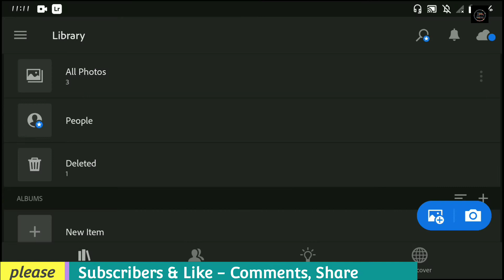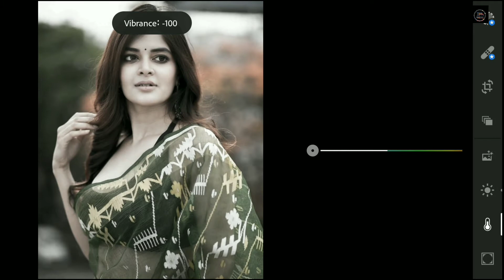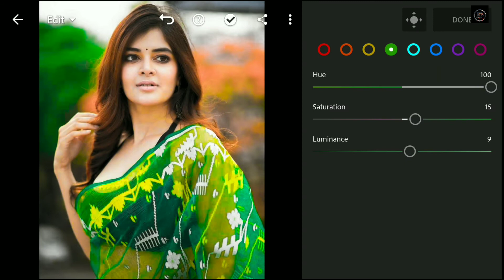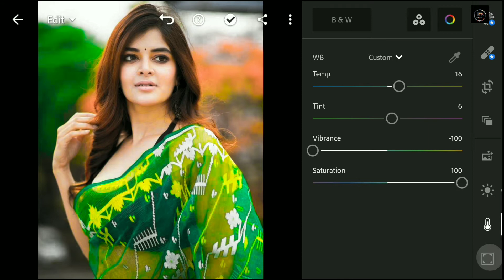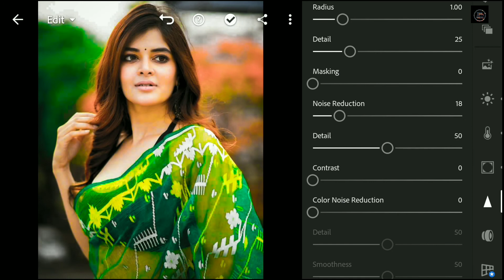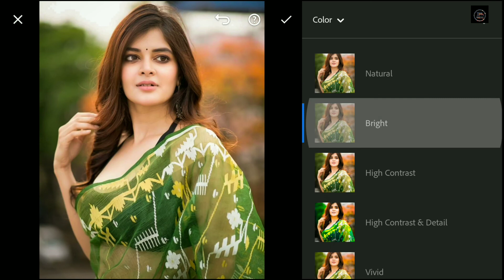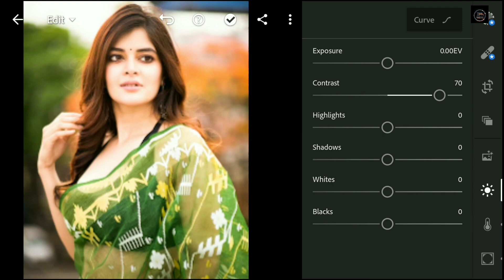How to Edit Master color Photography | Im Preset | Mobile Lightroom Presets DNG & XMP Tutorial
Welcome to my Im Preset Channel,

Hi this is  "Im preset'' channel.
 Custom beautiful premium Lightroom  preset,
 That is perfect for All OF Shots, good For Indoor and outdoor Photos
In this channel, I share lightroom peset, lightroom tutorial video, lightroom photo Editing, and every photo editing about etc. please Subscriber to this channel to, get my lightroom preset and regular video any time anywhere